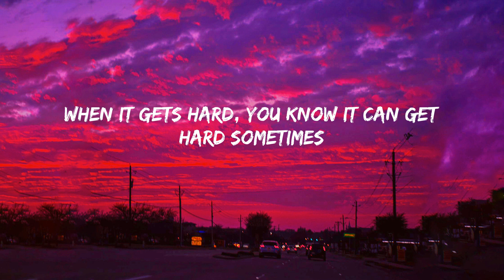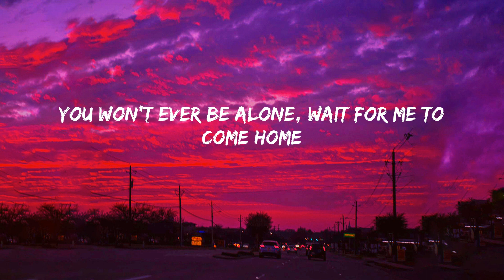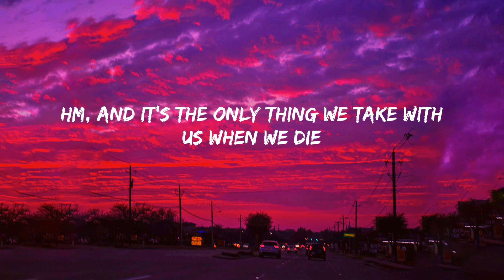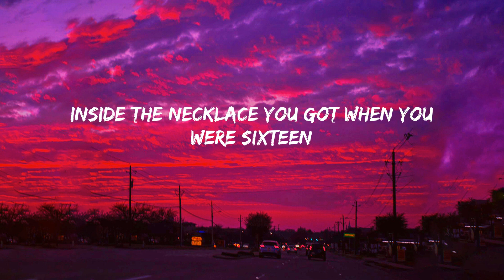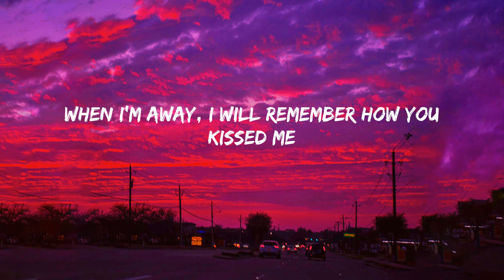Ed Sheeran - Photograph (Lyrics)